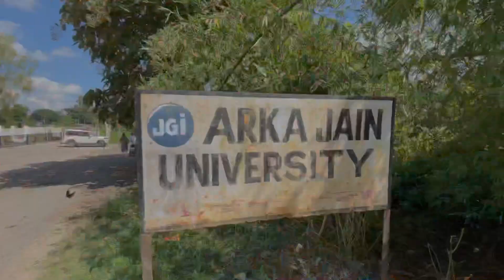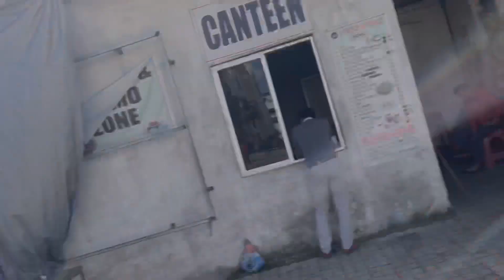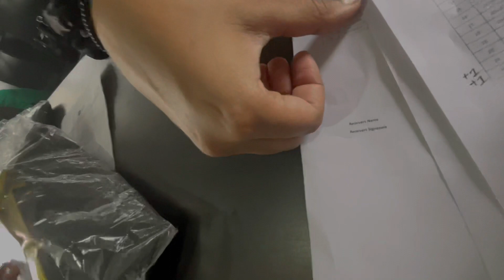Convocation Day 🎉🎉￼ Preparation at @arkajainuniversity6358 2021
Vlog #118

Hii Guys
This is Abhay Sharma

Ye video college ki yaade taja kr degi aap log jarur dekhe 🥰🥰